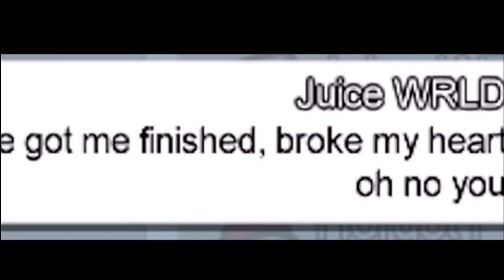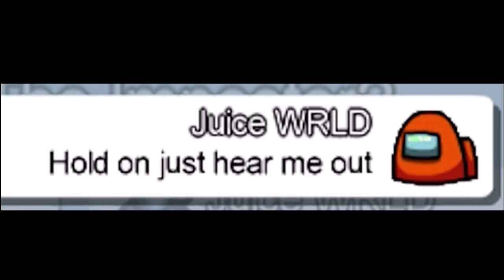Among Us but I used Juice WRLD Lyrics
Today we will be playing Among Us